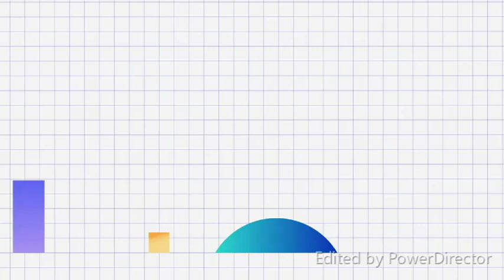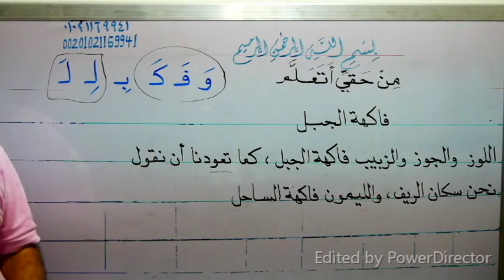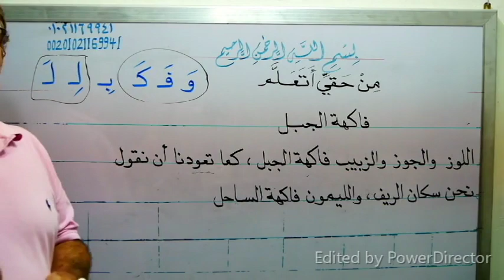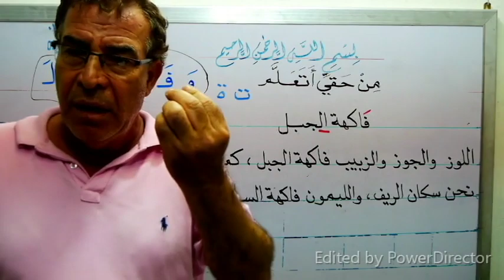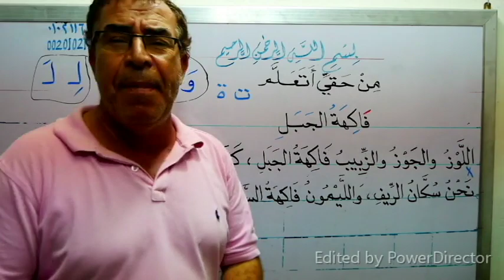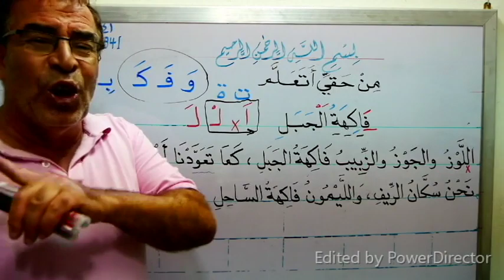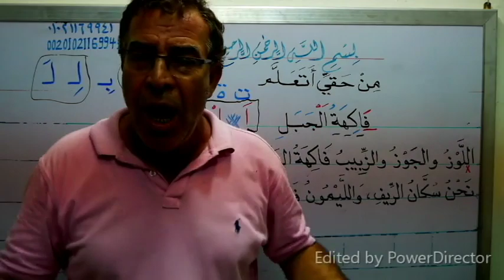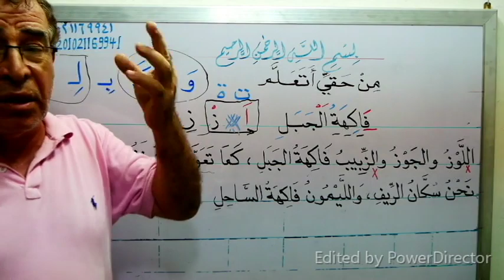جــ25 سلسلة حقي أتعلم (من أروع حلقات السلسلة ... تعلم قراءة قطعة إملائية كاملة بدون أخطاء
جــ25 سلسلة حقي أتعلم (من أروع حلقات السلسلة ... تدريب على قراءة قطعة إملائية كاملة بدون أخطاء
بارك الله فيك وجزاك الله عنا خير الجزاء ... لو صعب عليك شيئا من السهل أن نتواصل على الواتس أو الهاتف ورقمى للمقيمين خارج مصر هو ... شكرا جزيلا وبارك الله فيك ... من فضلك إذا أعجبك الفيديو فلا تنسانا بالدعاء والاشتراك فى القناة وتفعيل زرالجرس 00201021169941    أما داخل مصر هو 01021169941 رابط  الواتس
وأنا تحت أمر الجميع